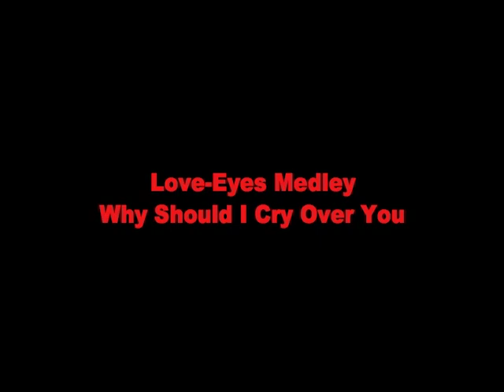1991 St. Louis Harmony Chorus - International Competition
St. Louis Harmony Chorus was in existence from 1961 to 2022. This is the Sweet Adelines International Competition set from San Antonio.  The chorus performed  I Don't Know Why I Should Cry Over You and the Love/Eyes Medley.  Under the direction of Sandi Wright.